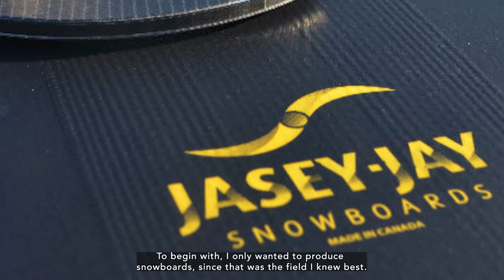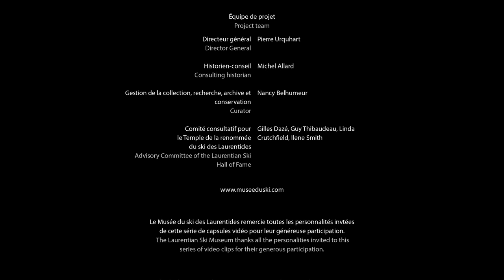Jasey-Jay Anderson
* Entrevues : La mémoire du ski * [8/8]
Les sports d’hiver dans les Laurentides vues par le planchiste canadien le plus décoré de l’histoire.
(Tournage été 2020)

* Interviews: The Memory of Skiing * [8/8]
Winter sports in the Laurentians as seen by the most decorated Canadian snowboarder in history.
(Filmed in the summer of the 2020)